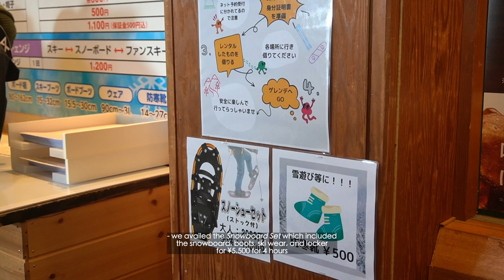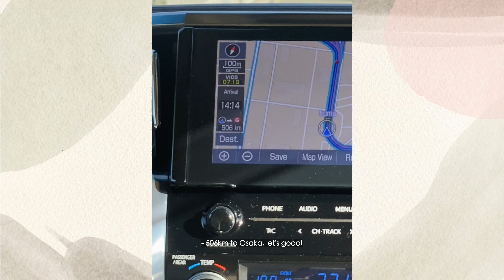Japan Vlog — First Time Snowboarding🏂, Stayed in a Lodge 🪵, Where to Eat in Shinjuku | Jana Petelo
We went snowboarding in Kusatsu International Ski Resort! It's all our first time and we fell like a hundred times before we finally got the hang of it. LOL We also rode the sled with the kids and I admit, I enjoyed it more. Hahaha!

We stayed in this beautiful lodge by the mountain just 30 minutes away from the ski resort. Booked via Airbnb.

The rest of my days in this vlog were spent bonding with my family and of course, eating out (most of the time in Shinjuku).

Mentioned:
Kusatsu International Ski Resort
Snowboard
Ski Wear
Sled
Kids Area
Lodge
Cabin
Airbnb
Kusatsu Onsen
Hot Spring
Natural Spring Water
Foot Baths
Gaisenmon, Saitama
Yakiniku
Ueno Park
Spring
Birthday
Ichiran
Shinjuku
Sunny Side Cafe
Happy Hour
Dancing Crab Tokyo
Shogun Burger
Wagyu Beef Double Cheeseburger
Shinjuku Gyoen National Garden
Gyukatsu
Gyukatsu Motomura, Ikebukuro